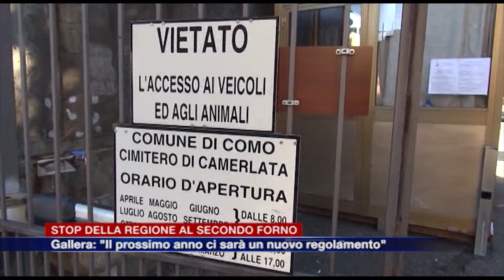Etg - Etg - Stop della Regione al secondo forno, Gallera: "Ci sarà un nuovo regolamento"